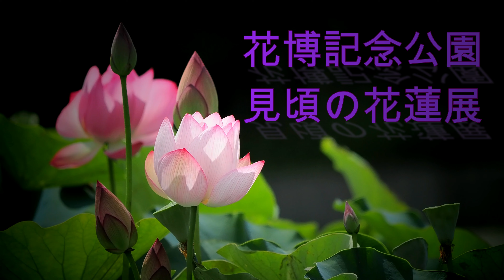花ハスの季節 花蓮展 咲くやこの花館2024 花博記念公園鶴見緑地 大阪府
季節がくれたもの　　のる